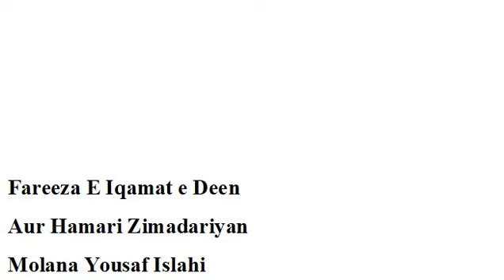فریضہ اقامت دین اور ہماری ذمہ داریاں - مولانا یوسف اصلاحی